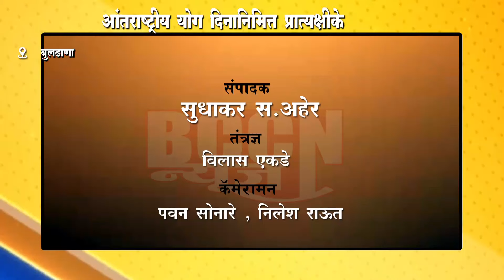buldhana - आंतरराष्ट्रीय योग दिनानिमित्त प्रात्यक्षिके..